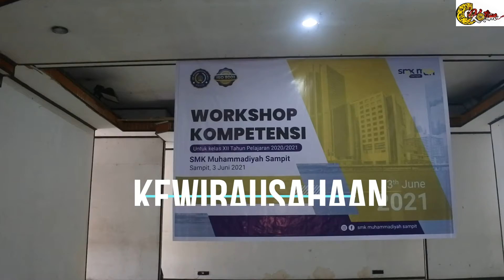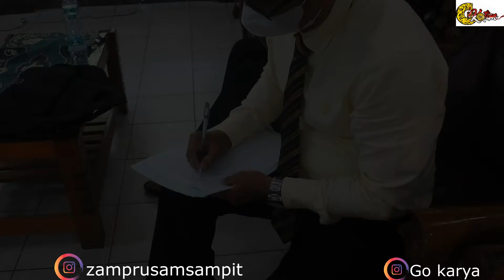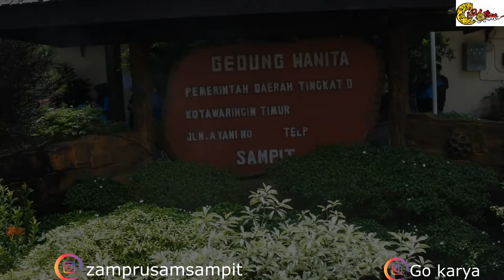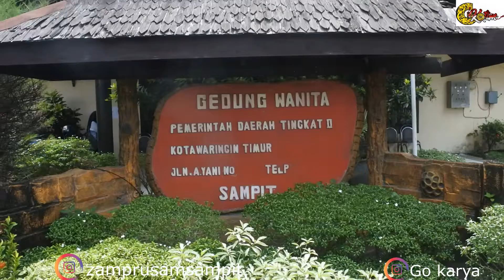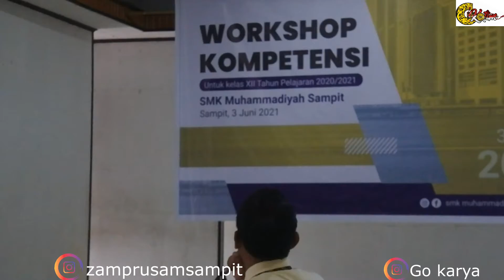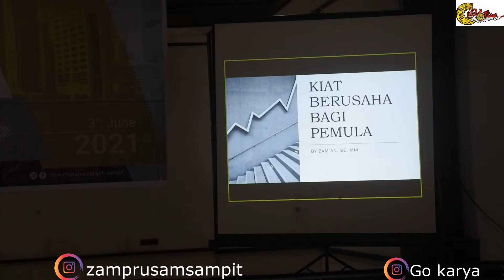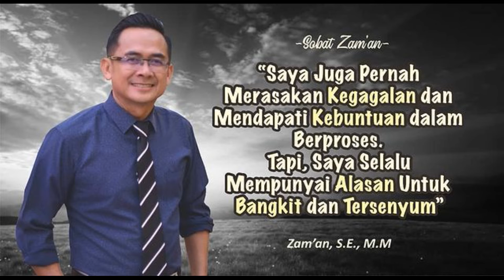Episode ...WORKSHOP KOMPETENSI , KIAT BERUSAHA BAGI PEMULA # ZAM'AN S.E MM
Sebagai pegusaha dimana beberapa usaha beliau sangat maju di kotim yaitu BRENZEL 48 Dan RM.Batu mandi sekaligus beliau juga ketua  DPD Golkar Kotim kalimantan tengah, Sosok Zam'an sangat mengispirasi dan tidak pelit dalam berbagi ilmu untuk pemula dalam memulai usaha,salah satunya beliau menjdi narasumber di workshop kompetensi  yang di selenggarakan oleh SMK muhamdiyah sampit,dengan tekat untuk berbagi ilmu kepada ade - ade yang ingin belajar berbisnis tentunya beliau sangat ingin sekali ada nya pembinis pemula untuk kota sampit yang sukses,,untuk mengetahui lebih jauh tentang Sosok Zam'an S.E MM bisa kita ikuti di Instagram beliau yaitu  zamprusampit  ( mohon maaf di vidio ada kesalahan penulisan IG beliau ) atau bisa simak  dan ikuti  perjalanan politik beliau di Instagram  Go Karya ,,